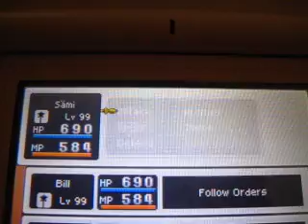Dragon Quest IX - Wizards & Witches - 1stpltpkmnTR's request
challenge: bring all 4 mages, use twocus pocus everyone and cast kafrizz all at once.  it doesn't count if someone heals while others cast kafrizz or if one misses or if enemy is knocked out by other ways.